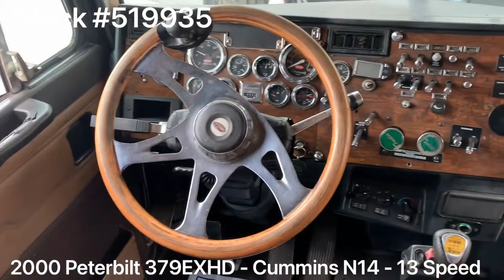2000 PETERBILT 379EXHD For Sale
*** ELD EXEMPT ***

2000 Peterbilt 379EXHD / Cummins N14 435HP / 13 Speed / 63” Stand Up Sleeper / NEW FULL PAINT

~ Cummins N14 - 435HP

~ 3.55 Rears

~ 255” Wheelbase

~ 1 Wet Line